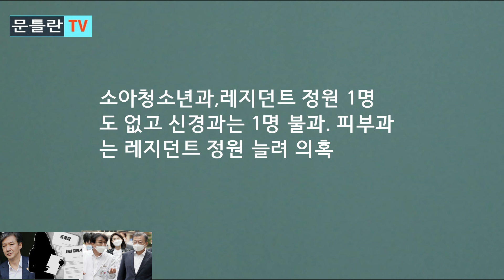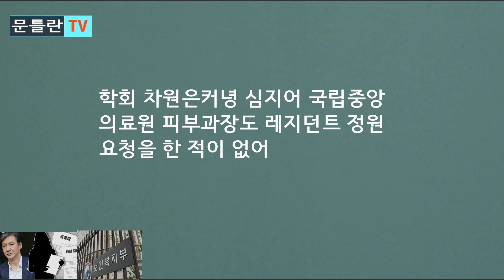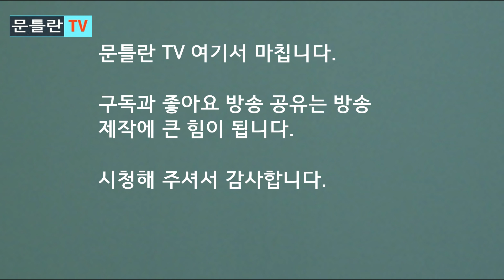[문틀란 TV] 조국의 몰염치한 반박!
-국민이 부여한 권력을 대통령이 개인적 목적위해 사사로이 이용하는 건 국정농단에 해당